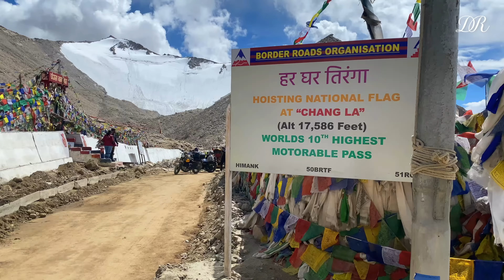Ladakh 2022 | Leh Ladakh Road Trip | Pangong Tso | Nubra Valley | Siachen Glacier | Deep Raman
Ladakh is Always a dream destination for all the travel and adventure lovers. Ladakh is famous for its barren and snowcapped mountains, beautiful valleys, crystal clear water lakes and magical views. Famous  attractions are Leh Town, Khardung La, Tanglang La, Uming La, Chang La, Pangong Tso, TSo Moriri, Tso Kar, Hanle, Hunder, Siachen glacier, Gurudwara Pathar sahib and various monestries Present in the region.
This video is the Trailer of our Ladakh road trip 2022 which starts via Manali and ends via kashmir and in this adventurous journey of 12 days we crossed various high passes and witnessed some unreal natural beauty. hopefully you will enjoy the video and Please subscribe my channel.